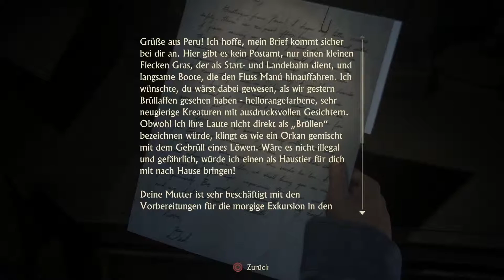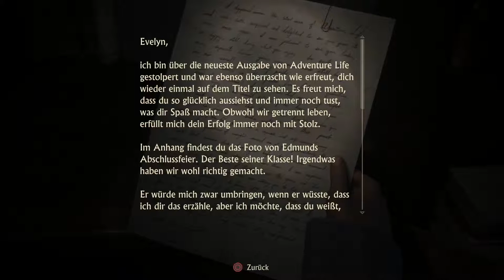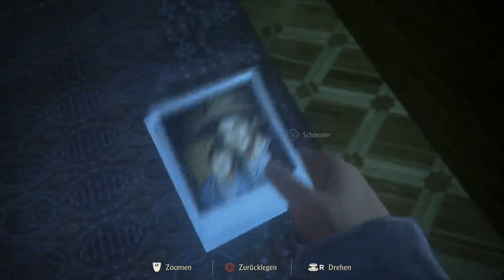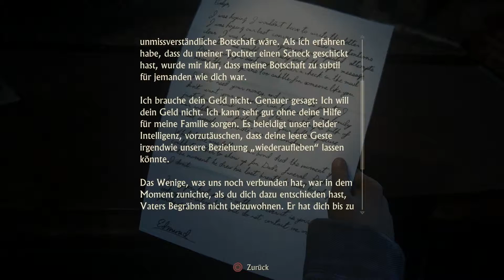UNCHARTED 4: A THIEFS END #33 ★ Die Drake-Brüder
UNCHARTED 4: A THIEFS END ★ UNCHARTED 4: A THIEFS END ★ Deutsch ★ Walkthrough Gameplay German/Deutsch/Dansk ;) ★ Gameplay with Commentary (German/Deutsch)

In seinem PlayStation 4-Debüt begibt sich Nathan Drake auf sein bisher größtes Abenteuer: Gemeinsam mit seinem Bruder Sam sucht er in Uncharted 4: A Thief's End nach dem verloren geglaubten Schatz von Kapitän Henry Avery.

«LET'S PLAY UNCHARTED 4: A THIEFS END»